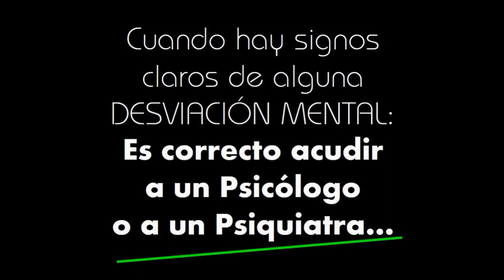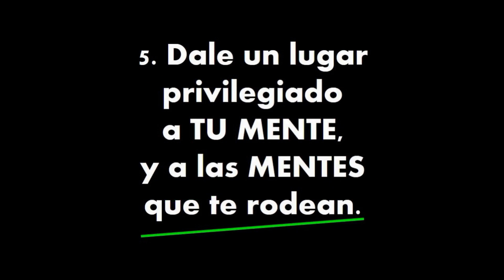OE Cultura de la SALUD MENTAL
Importancia de la Cultura de la Salud Mental.
OLIVAR Ediciones te da contención acercándote a la Psicología por medio de Cuadernillos de Trabajo, en donde se te explican temas psicológicos específicos y complementados con ejercicios, para tu autoayuda.

w app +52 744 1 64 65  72